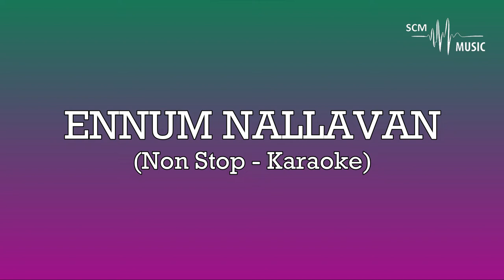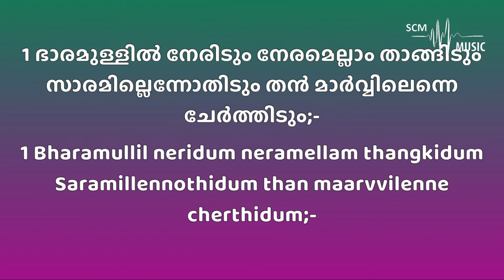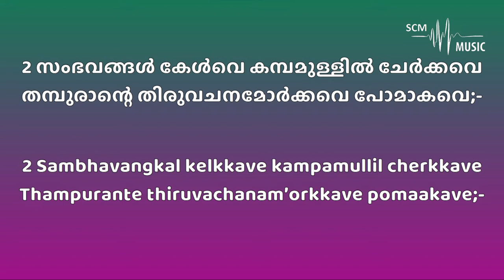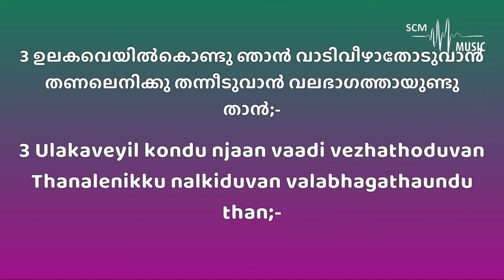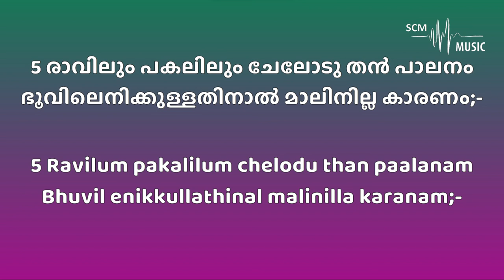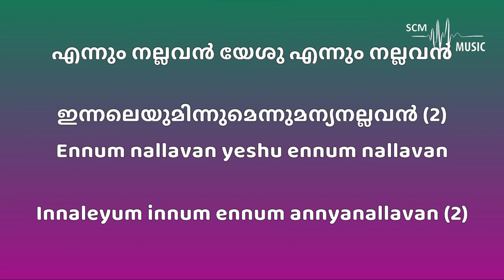Ennum Nallavan Yeshu Ennum - T.K Samuel (Non Stop - Karaoke)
Lyrics & Tune: T.K Samuel
Orchestration: @SteveChackoMathew

Provided by 𝐒𝐂𝐌 𝐌𝐮𝐬𝐢𝐜 | 𝐊𝐚𝐫𝐚𝐨𝐤𝐞

You can support this ministry by donating here:
➢Bank Details:
Name: Steve Chacko Mathew
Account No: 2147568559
IFSC Code: KKBK0008655